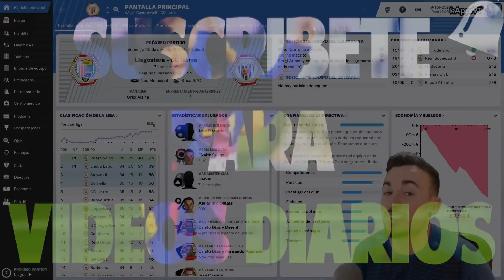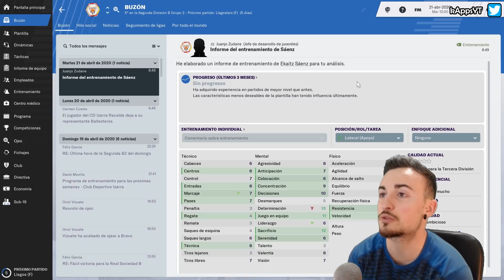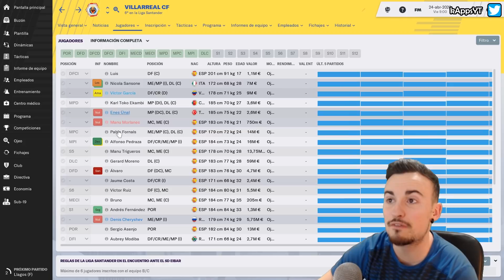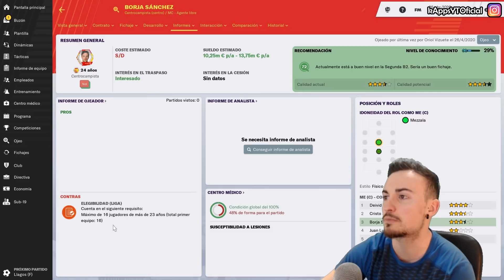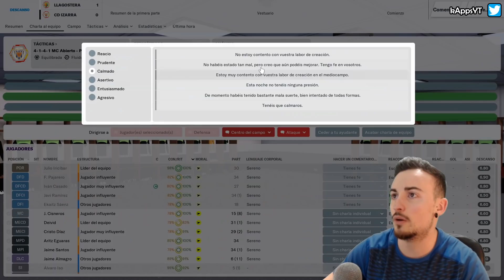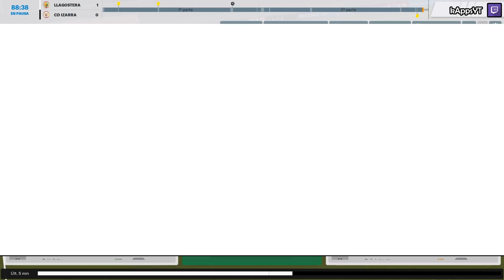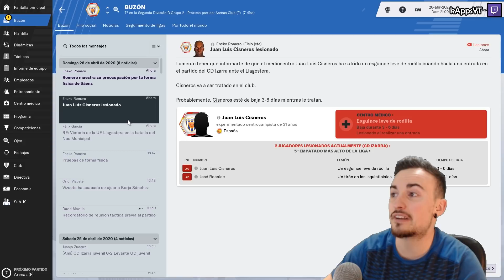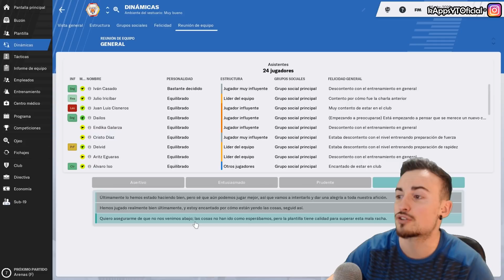Esto está que arde!!! | CD Izarra | Mi Camino a la Gloria #52 FM 2019 en español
¿Te gustaría apoyar aún más mi contenido? ¡Ya lo haces dando LIKE!, manteniéndote suscrito (con la campanita activada) y viendo mis vídeos & directos!, pero si quieres aportar algo más, puedes hacerte miembro!!

Siento miembro tendrás ventajas como:

- Insignias ESPECIALES con las que te destacarás en los directos o vídeos en estreno.
- Acceso a CHATs exclusivos donde podrás participar al ser miembro!
- Participarás en DIRECTOS ESPECIALES solo con miembros del canal que se harán en ocasiones puntuales.
- Acceso a SORTEOS EXCLUSIVOS solo para miembros!

Si quieres disfrutar de todo esto y mucho más, al mismo tiempo que me ayudas aportando un extra al canal, solo tienes que clicar en el boton de "UNIRSE" que encontrarás en la página principal de mi canal o antes de la descripción de mis vídeos!

Gracias!!

Reglas de la serie:

- El objetivo de la serie es hacer crecer mi figura como mánager en FM. No pretendo hacer a un equipo humilde, grande. Aunque si por el camino se diese el caso no estaría de más pero no es la intención principal.
- Solo fichamos gente que nos traigan los ojeadores en la partida.
- Solo puedo ir a equipos que busquen entrenador en el juego o tengan managers con puestos inseguros.
- La directiva siempre tendrá el control en las renovaciones.
- La intención es que la serie prosiga de FM en FM, traspasando nuestro perfil de manager tal y como se quedó en el último FM jugado.
- Siempre jugaré un partido por episodio.
- Las decisiones más importantes se llevarán a través de Instagram por encuesta.
- Contra los rivales que vayamos jugando, podremos ojear a aquellos jugadores que más nos sorprendieron en los partidos
- Se podrán ojear y dejar en la preselección a aquellos jugadores que estuviesen bajo nuestras órdenes en equipos pasados y que generasen un vínculo en la serie (por sus acciones).
- Se podrán buscar manualmente, jugadores que estén asignados por sus equipos como cedibles o transferibles para seguirles y tenerlos en cuenta a la hora de hacerles ofertas (como si estuviesen ofertados públicamente)